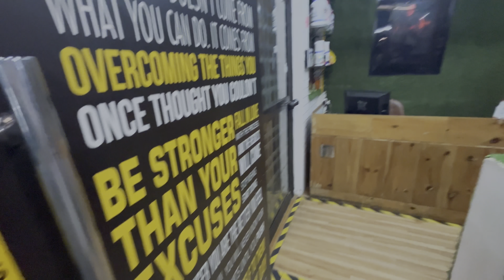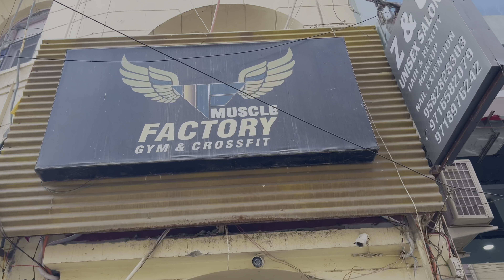muscle factory gym tour in delhi / masjid moth nearby south extension / gym tour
ye gym ka pura tour diya hai meine ye gym masjid moth mein padti hai near by south extension or ye masjid moth z&u naam ka salon hai uske niche hi ye gym hai is gym ka naam hai muscle factory yahi hai is gym ka pr meine toh offer wali membership leli 13k / 13 months 1 thousand 1 month padd rhi hai muje is hisab se muje ye membership best lgi wese offer ke alawa membership hai 5500rs mein 3 months toh ye cost jyda jara tha mera isilie meine ye offer choose kra plan 😎

baaki puri video dikhai hai meine gym ki enjoy krna comment jarur krke batana kesi lagi ye video apko 🥹 ☺️

or uske baad meine hair cut lia baal sirf set krwaye the meine abi bi bade bi baal hai kyuki mein baal badha rha hu 🤪